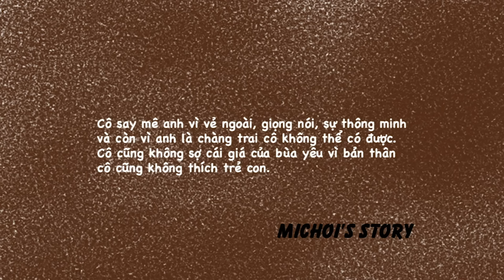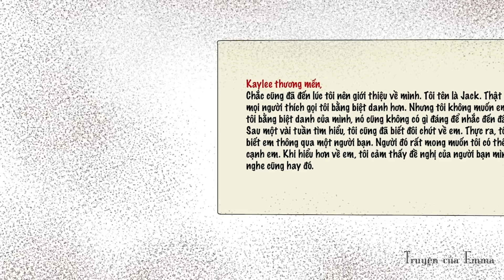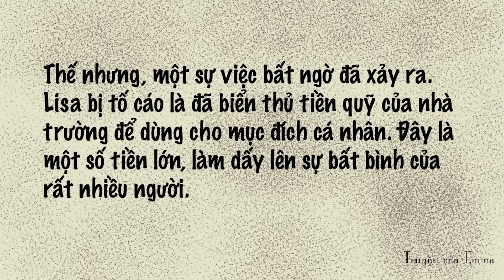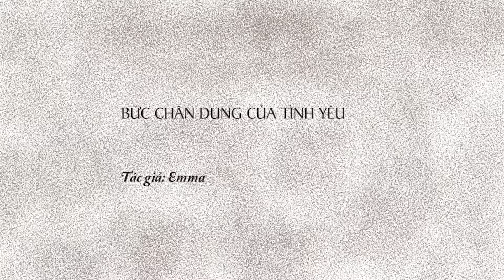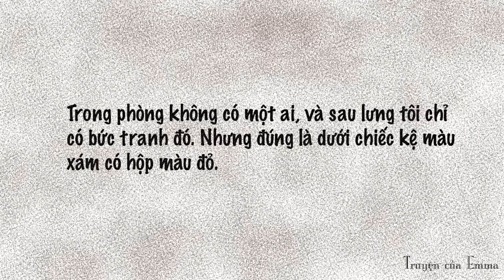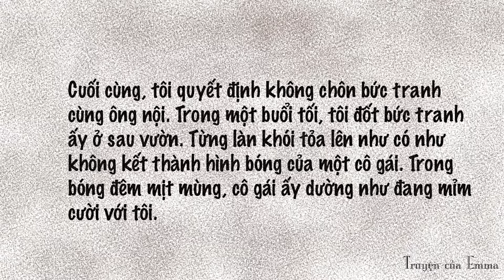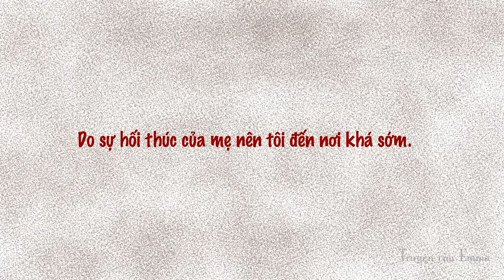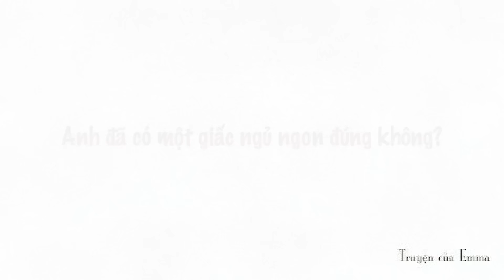NHỮNG CÂU CHUYỆN KINH DỊ VỀ TÌNH YÊU